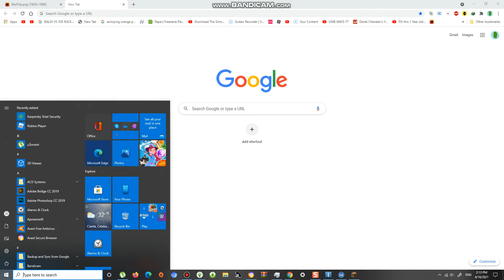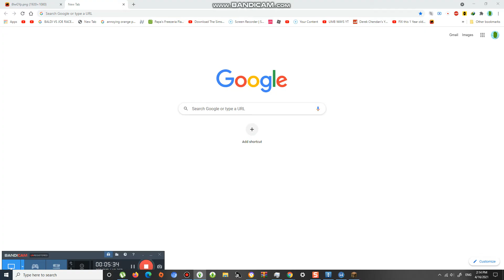Staying in the computer #766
its about to get a year ao apr 17 tomorrow we will react